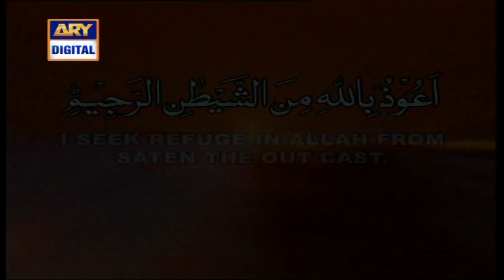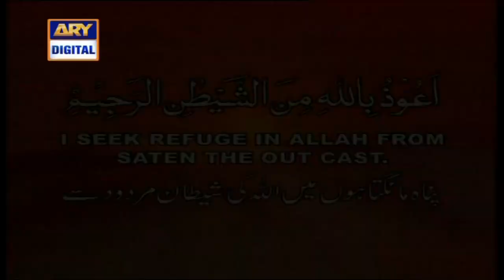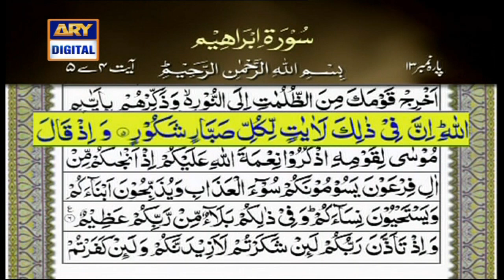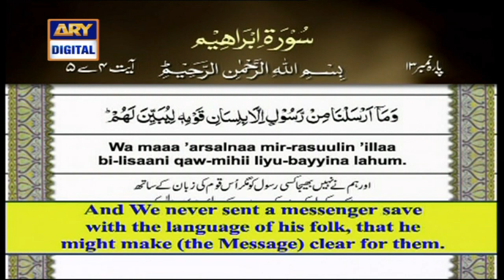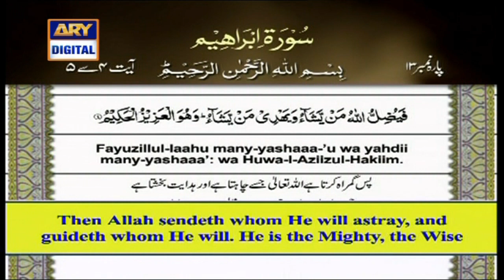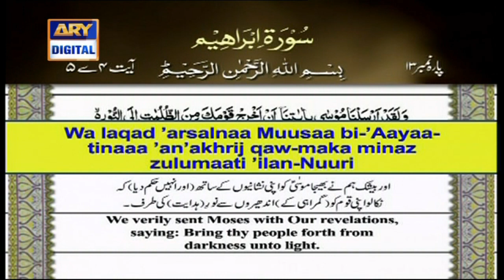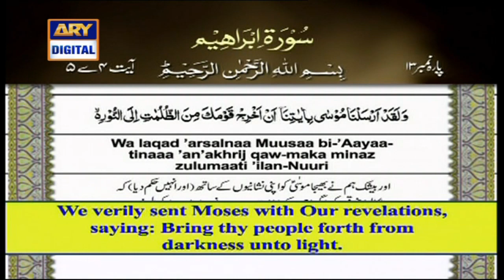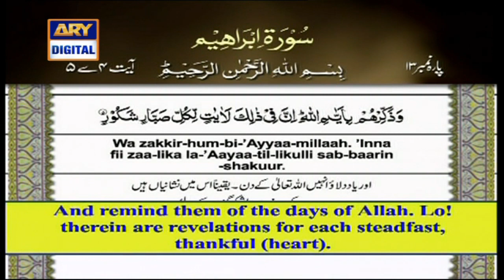Iqra | Surah Ibrahim | Ayat 4 to 5 | 31st May 2020 | ARY Digital